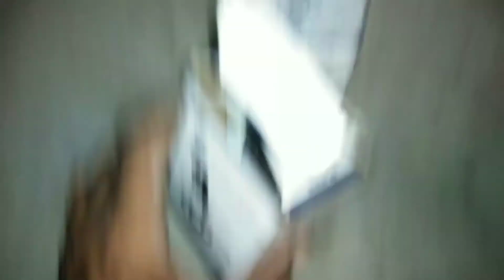hero bike ht coil unboxing/hf deluxe|splender|glamour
Description

दोस्तो आज की  वीडियो में मैने आपको हीरो बाइक की ht coil यानी कि ignition coil के बारे में मैने आपको जानकारी दी हैं दोस्तो पुरी जानकारी के लिए वीडियो को बिना skip किये पूरी देखे उम्मीद करता हु की दोस्तो आपको यह वीडियो बहुत पसंद आएगी अगर पसंद आये तो दोस्तो वीडियो को like करे ओर channel को SUBSCEIBE जरूर करे और दोस्तो आपको यह वीडियो केसी लगी comment करके अवशय बताये. Thank you so much.

इस वीडियो में वो ही सब कुछ बताया गया है दोस्तो अगर वीडियो पसंद आये तो Like करे comment करे और वीडियो को share करे!